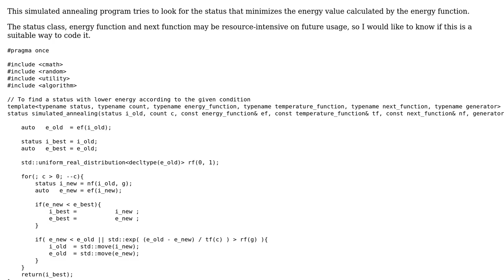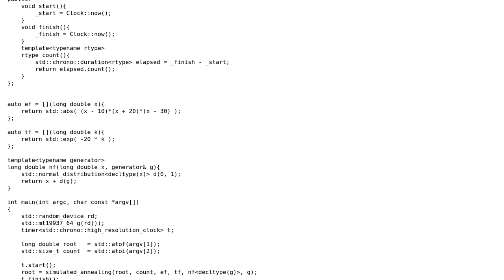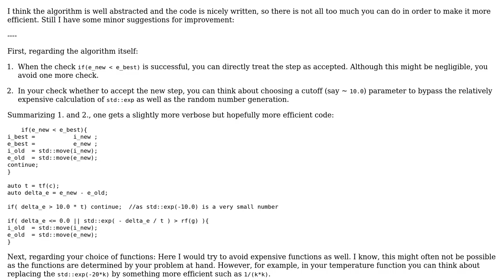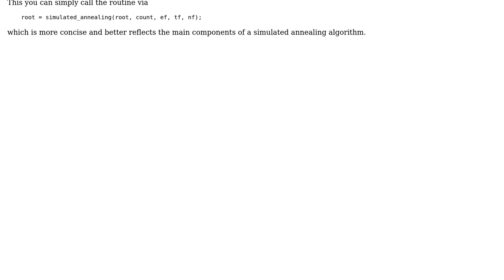Simple simulated annealing template in C++11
With thanks & praise to God, and with thanks to the many people who have made this project possible! | Content (except music & images) licensed under CC BY-SA | Music | Images & others | With thanks to user user3136376 user Jamal user Dhruv Joshi user davidhigh and the Stack Exchange Network Trademarks are property of their respective owners. You are responsible for your own actions.